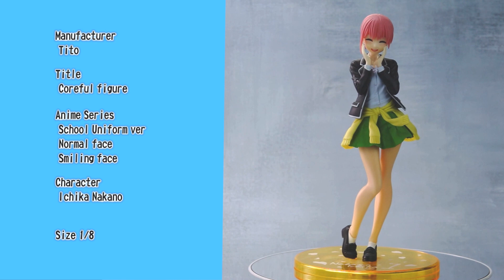【Japan】Ichika Nakano【figuart】 The Bride of Fifth Class【Anime】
Manufacturer
 Tito

Title
 Coreful figure

Anime Series
 School Uniform ver
 Normal face
 Smiling face

Character
 Ichika Nakano

Size 1/8

Manufacturer
 Banpresto

Title
 Ichika Nakano Sitting Figure

Anime Series
 The Bride of Fifth Class

Character
 Ichika Nakano